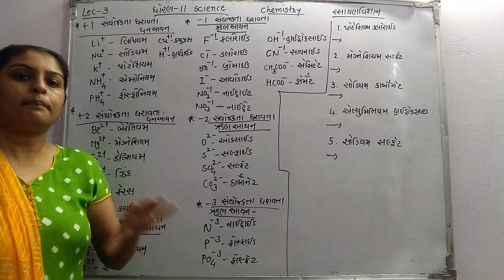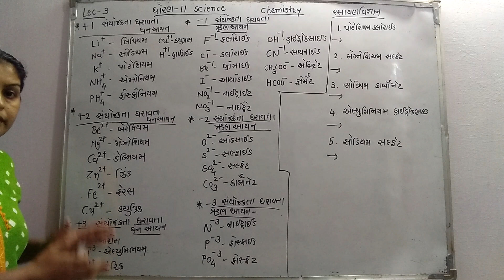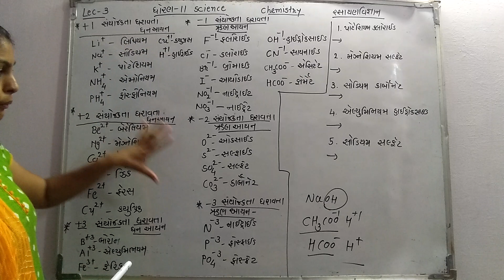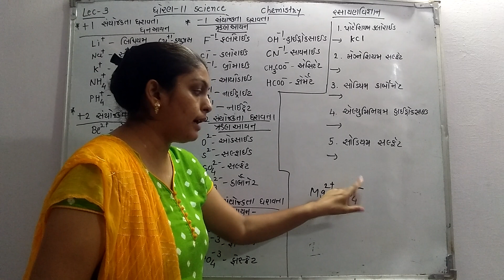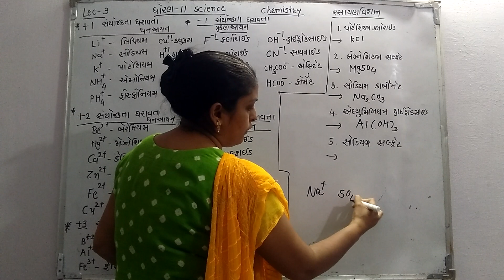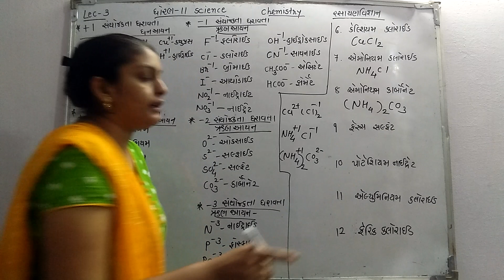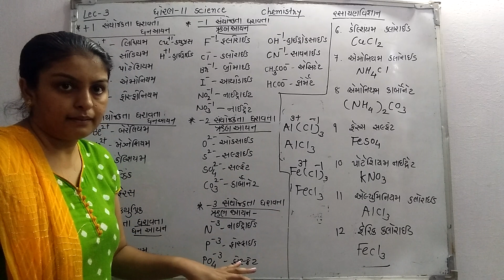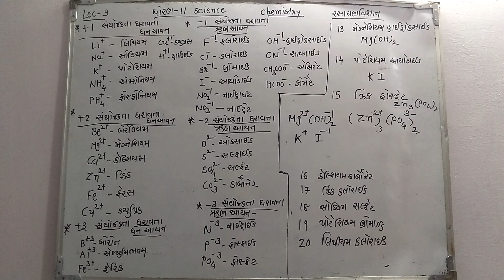STANDARD-11 SCIENCE [CHEMISTRY] PART-3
આ વિડીયોમાં રસાયણિક અણુસૂત્રો વિશે સમજાવેલ છે.